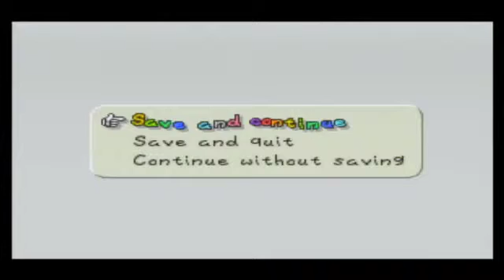Paper Mario Chapter 3 Part 5: The Freed Skolar